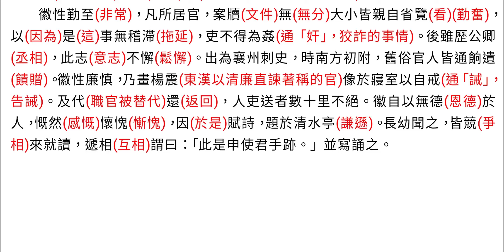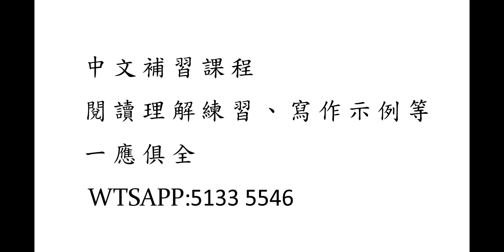啟思中一文言試卷《申徽傳》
《北史‧申徽傳》（節錄）
申徽，字世儀，魏郡人也。元顥入洛(北魏北海王攻入洛陽稱帝)，以(用)元邃為東徐州刺史，邃引(提拔)徽為主簿(元邃知人善任)。顥敗，邃被檻車(囚車)送洛陽，故(原本)吏賓客並(一起)委(捨棄)去，惟(只有)徽送(送別)之(申徽：重情義和無所畏懼)。及(直到)邃得免(赦免)，乃廣(廣泛)集(聚會)賓友，歎(讚歎)徽有古人風(知恩報德)。尋(不久)除(免掉舊官職，出任新官職)太尉府行參軍。
徽性勤至(非常)，凡所居官，案牘(文件)無(無分)大小皆親自省覽(看)(勤奮)，以(因為)是(這)事無稽滯(拖延)，吏不得為姦(通「奸」，狡詐的事情)。後雖歷公卿(丞相)，此志(意志)不懈(鬆懈)。出為襄州刺史，時南方初附，舊俗官人皆通餉遺(饋贈)。徽性廉慎，乃畫楊震(東漢以清廉直諫著稱的官)像於寢室以自戒(通「誡」，告誡)。及代(職官被替代)還(返回)，人吏送者數十里不絕。徽自以無德(恩德)於人，慨然(感慨)懷愧(慚愧)，因(於是)賦詩，題於清水亭(謙遜)。長幼聞之，皆競(爭相)來就讀，遞相(互相)謂曰：「此是申使君手跡。」並寫誦之(深受人們愛戴)。